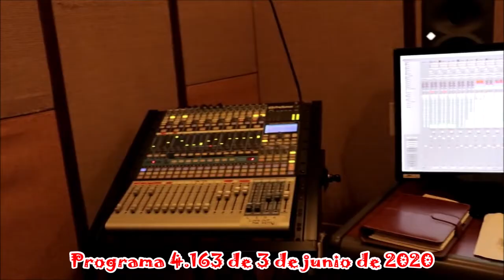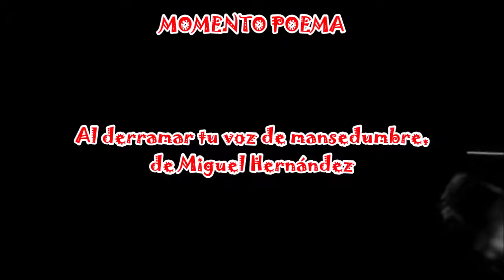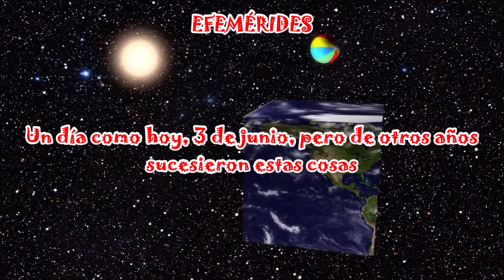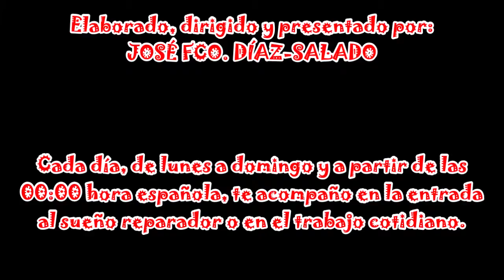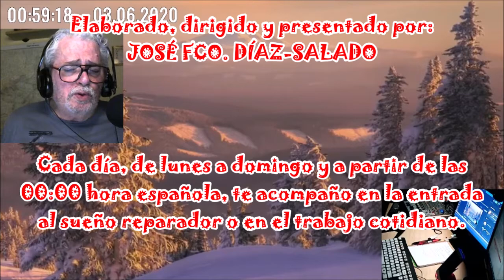La Voz Silenciosa - Programa de Radio Nº 4.163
Es miércoles, 3 de junio del año de gracia de 2020.
Contenido:
00:00 MOMENTO COMENTARIO. Los tres ciegos y el elefante, cuento Indio adaptado por Cristina Rodríguez Lomba.
06:45  EL BAÚL SIN FONDO. Origen y significado de Bate, de la web definicion.de.
10:25 POEMA. Al derramar tu voz de mansedumbre, de Miguel Hernández..
11:57 Efemérides
16:31 El Libro de lo increíble.
- ¡Qué gente tan rara! (8)
19:14 CREEPYPASTA - RELATOS EN LA HORA BRUJA
- Las Mil y Una Noches - DOS.